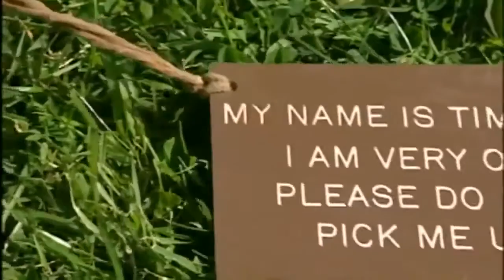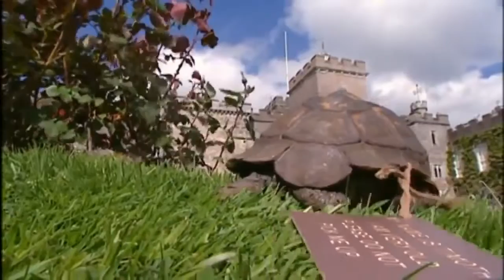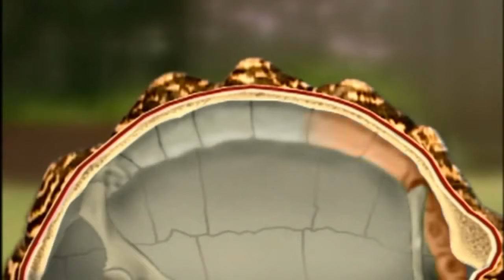Sea Turtles Documentary HD - Turtles & Tortoises Turtle & Tortoise